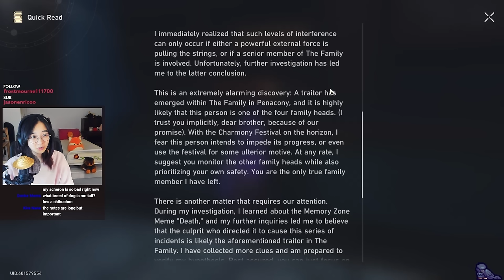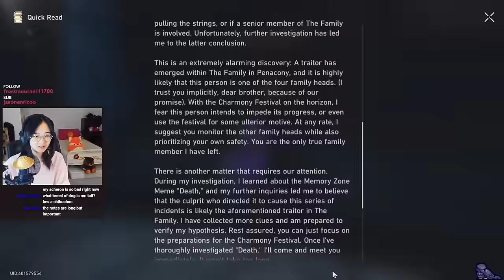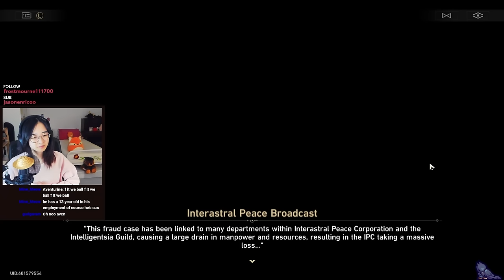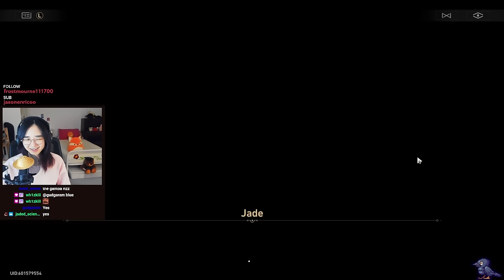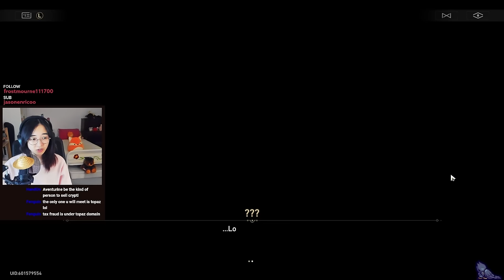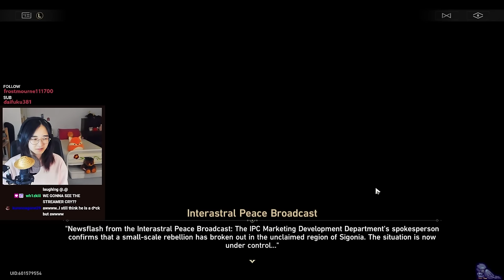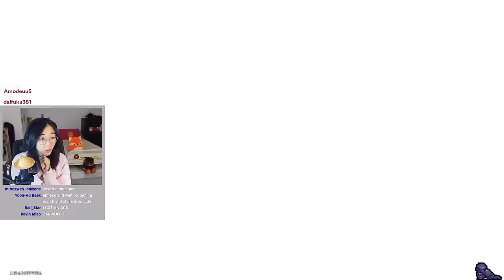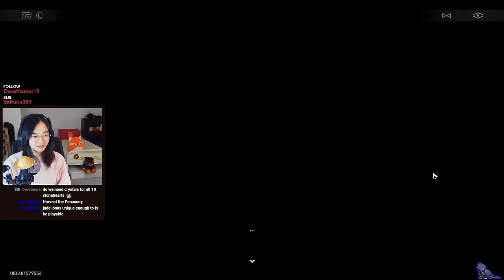ARE YOU KIDDING ME?!?!? | FINALE Penacony 2.1 Main Story Quest REACTION Part 2 | Honkai: Star Rail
Agekk reacts to Honkai: Star Rail's Version 2.1 Penacony Trailblaze Mission "The Devil in Velvet" FINALE

Honkai: Star Rail is a turn-based role-playing gacha video game where you play as a Trailblazer traveling across worlds resolving disasters caused by the "Stellaron".

IVE GENUINELY NEVER BEEN SO SHOCKED IN MY LIFE WTF